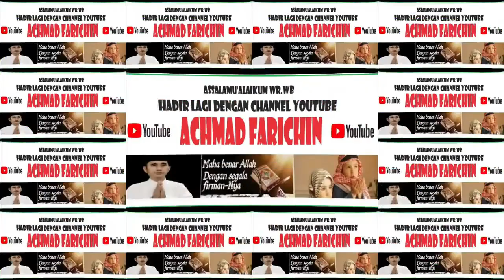PAWAI MOBIL HIAS // MTQH XXXI PROV. KALTENG DI PANGKALAN BUN, KOTAWARINGIN BARAT, TAHUN 2023